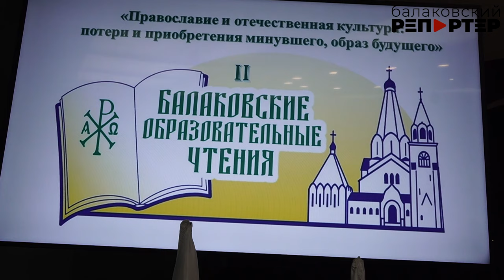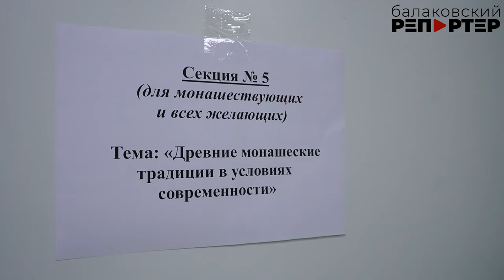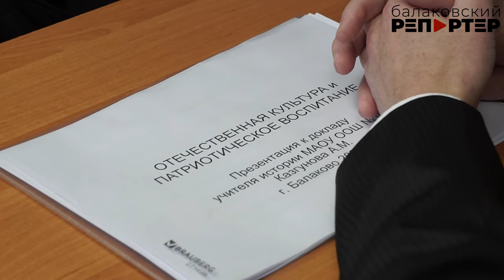"Православие и отечественная культура": в Балакове состоялись Региональные образовательные чтения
В Балакове прошли Вторые Региональные образовательные чтения. Тема, которую обсудили участники, очень важна в современных реалиях: «Православие и отечественная культура: потери и приобретения минувшего, образ будущего». Наверное, поэтому и интерес к мероприятию проявили не только представители духовенства, но и те, кто понимает важность культурного воспитания. На чтениях присутствовали учителя, сотрудники музеев и библиотек, педагоги воскресных школ, воспитатели детских садов не только из Балаковского, но и из других районов Саратовской области. Какие проблемы подняли на образовательных чтениях? Об этом - в нашем сюжете